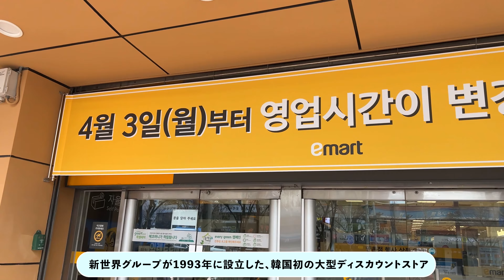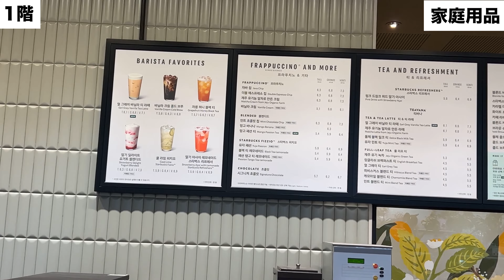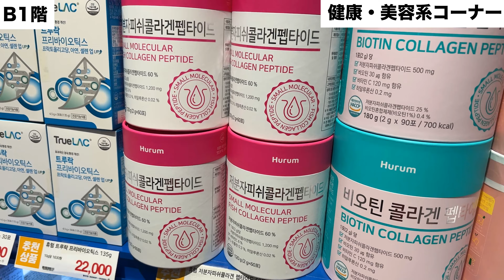【韓国大型スーパーを攻略】お土産買うならここ！！イーマートの食品コーナーを大紹介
今回は大邱の만촌(マンチョンにある)
大型スーパー、「イーマート」に来ました！！

店内にあるスタバで一息ついたら
ショッピング開始！！
とにかく種類が豊富で見るだけでも圧倒されて楽しいです！！
ソウルなら龍山のイーマートがオススメです。

韓国語にご興味のある方へ
〜お知らせ〜
東京都中央区銀座周辺で韓国語教室もしてます。
韓国語を勉強してみたい。話してみたい。
という方は気軽にメーセージしてください。

（そうじゃない方ももお友達登録してくれると嬉しいです）